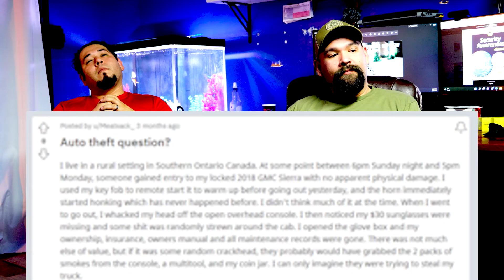Reddit or Not… Here we Come! BPS Security Addressing Questions About Auto Theft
There are some pretty wild security questions on Reddit! And… we are here to answer… or react… or shake our heads!

If you are ready to see a change in the security industry, click here!